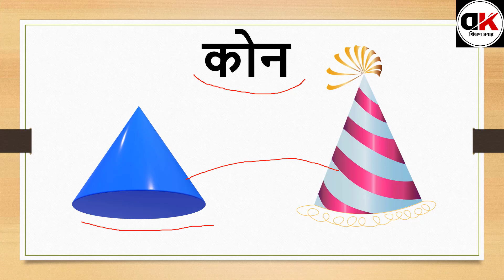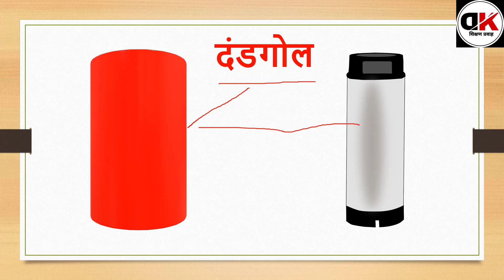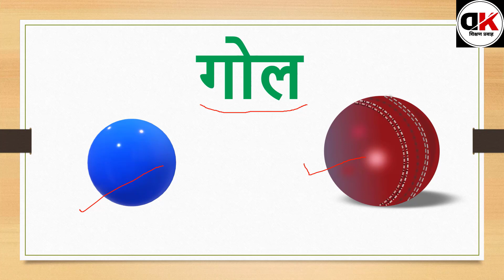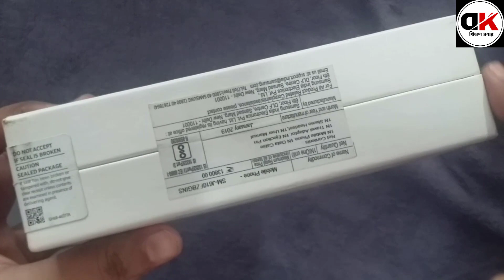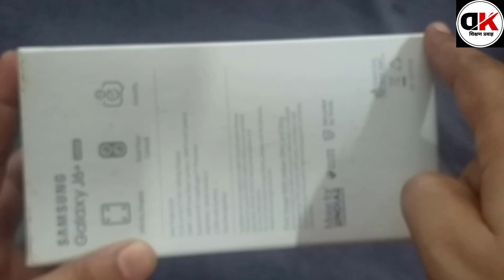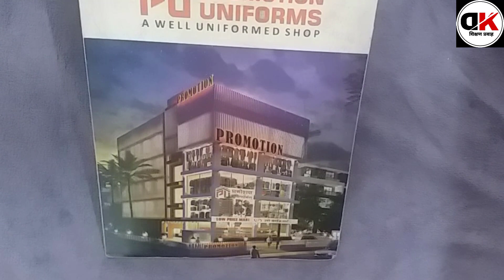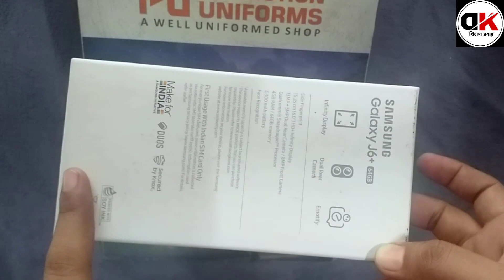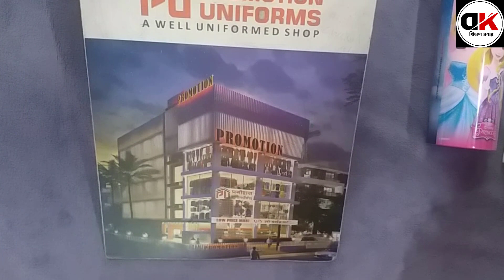इयत्ता दुसरी/गणित/चला हाताळूया भौमितिक आकार/पान क्र.२,३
Std 2/ maths/ chala hataluya bhaumitik akar, इयत्ता दुसरी ऑनलाईन अभ्यासक्रम/इयत्ता दुसरी अभ्यास iyattadusrionlineabhyaskram learning education iyattadusri maharashtrastateboard marathimedium class2nd std2nd mathmatics maths इयत्तादुसरी iyattadusri इयत्तादुसरी इयत्ता दुसरीचा अभ्यास, इयत्ता दुसरी अभ्यासक्रम, दुसरी इयत्ता अभ्यास, इयत्ता दुसरी गणित/दुसरी इयत्ता गणित, भौमितिक आकार ओळख Disclaimer